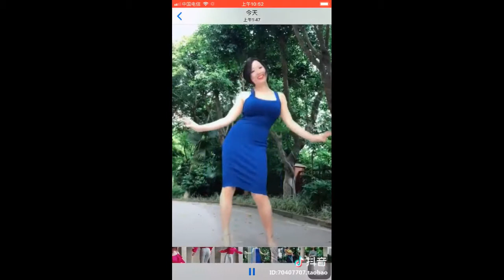【Tik Tok】【抖音】美女還要兒子嗎？要餵奶的那種！抖音性感美女大球合集.flv